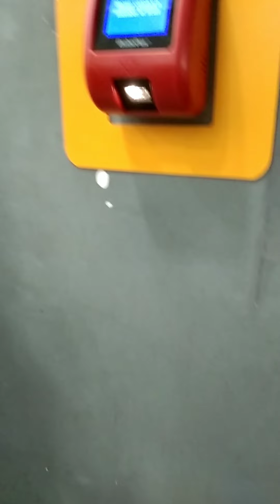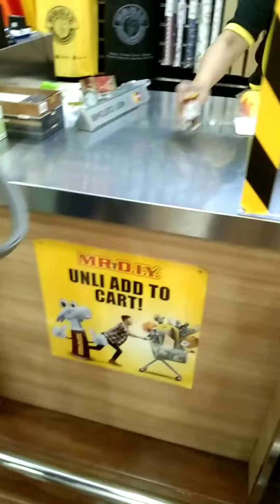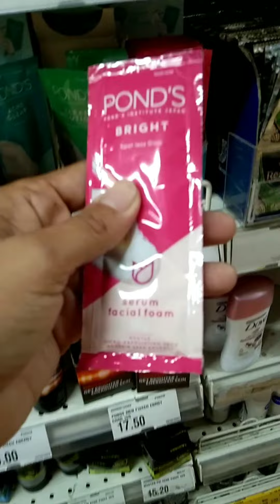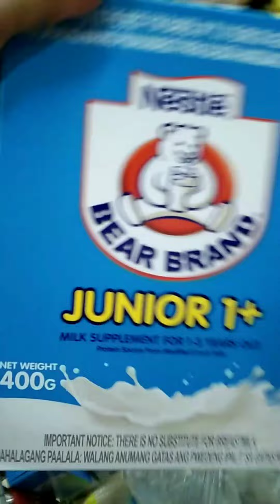Family time/Sumakay ulit c baby Ezekiel sa rides 😊lifevlog